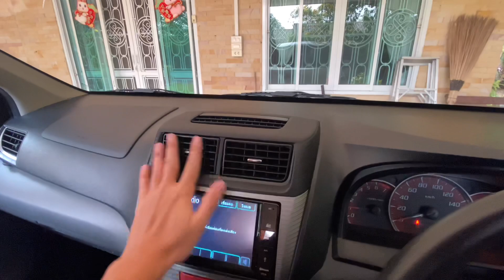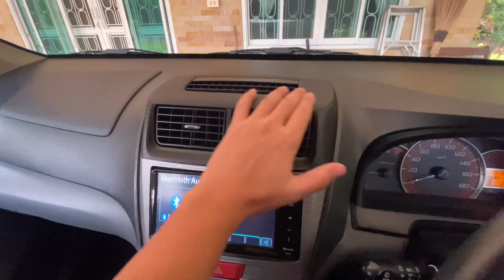สอนเปลี่ยน กรองอากาศ และ กรองแอร์ รถยนต์ Toyota avanza